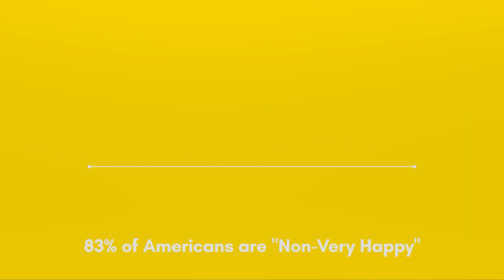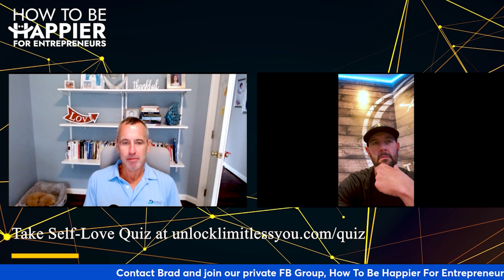Building Wealth at Home: Balancing Business Success with Family Life with Larry Hagner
How To Be Happier For Entrepreneurs Episode 104

Join us in an insightful episode with Larry Hagner, an expert in nurturing crucial home relationships while building a thriving business. Larry's personal journey of family challenges and reunions has shaped his approach to helping other men excel not just in their careers but also in their roles as husbands and fathers. Discover how Larry and his team of specialized coaches—each focusing on business, marriage, or parenting—guide entrepreneurs to success without losing connection with their loved ones. Dive into discussions on enhancing communication skills, understanding why many marriages struggle, and learning effective strategies to maintain strong family bonds. This episode is a must-listen for any entrepreneur who aims to come home not just to a successful career but to a family that thrives together.

Key takeaways to listen for:
• Where does true impact in life really come from?
• How to overcome a challenging childhood
• Effective communication strategies for family relationships
• The value of fulfilling your partner's and children's needs
• Why healing yourself first is crucial to healing relationships

Struggling with conversations with your wife? The Dad Edge offers 25 conversation starters to help you connect with your spouse on a deeper level. Each question is non-threatening, easy to answer, and fun!

Unlock your potential for success in life, love, and career with the Limitless You Self-Love Quiz! Dive into self-love to boost your happiness, relationships, and professional life. Get your score and begin your journey to a fulfilled life!

About Larry Hagner
Larry Hagner is the founder of the Good Dad Project and an author and speaker dedicated to the art of purposeful parenting. Despite growing up without a father figure and not meeting his biological father until he was 30, Larry's own journey into fatherhood transformed him. Now a father to three boys—Ethan (8), Mason (6), and Lawson (11 months)—he is passionate about helping other dads overcome challenges and improve themselves. Larry's approach emphasizes learning from mistakes and striving to be the best version of oneself to guide children effectively. His work provides dads with the tools and resources needed to excel in their vital role.

• YouTube Channel: Brad Chandler -  @unlocklimitlessyou